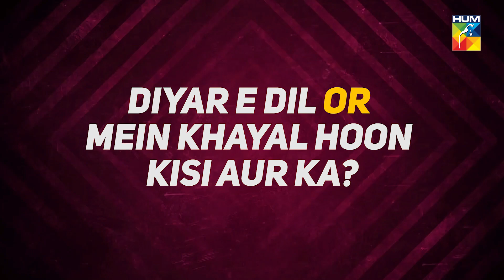Exclusive Interview | 14 Questions With Ali Rehman Khan | HUM TV | Hum Spotlight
Spotlight | "HUM TV has raised the bar" - Ali Rehman Khan.
Celebrate 14 years of HUM TV with us and let us know your favorite drama.

Spotlight| Catch all the latest entertainment news, fashion ups and down, movie/drama reviews and Celebrities stories only on HUM Spotlight - All updates at one place.